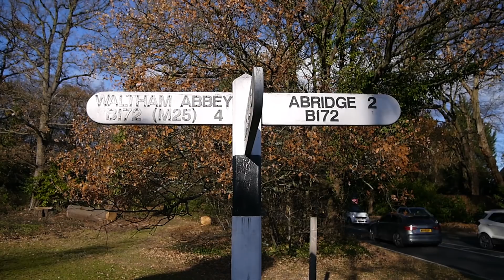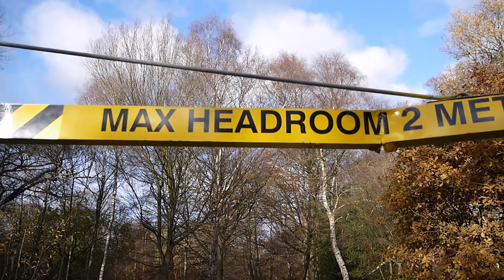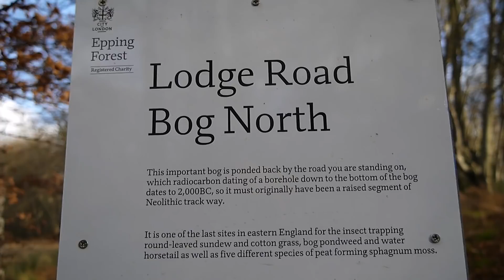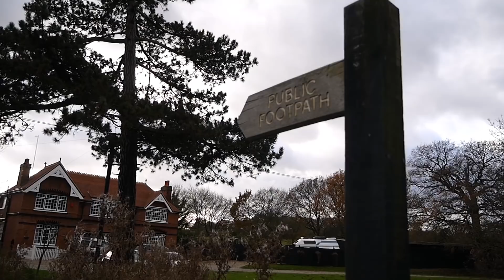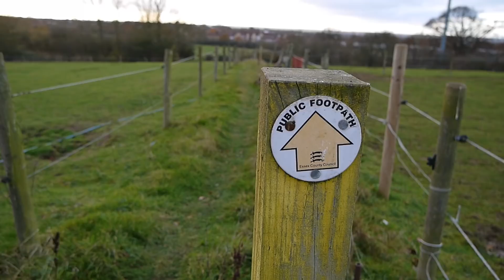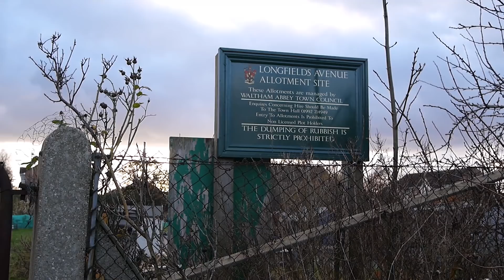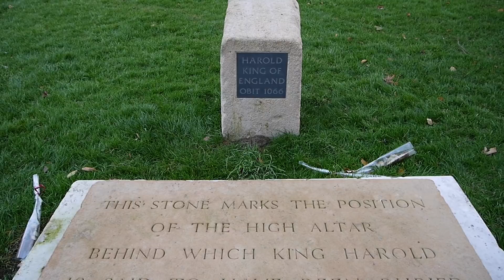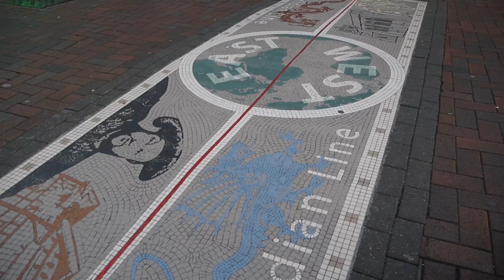Neolithic Trackway through the Forest to Waltham Abbey and Cheshunt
A walk from Theydon Bois Station through Epping Forest, over the M25 then down to Ninefields Estate. We look at Waltham Abbey and the grave of King Harold before walking along the River Lea Navigation to Cheshunt Station with a shot of the Chesunt Level Crossing.